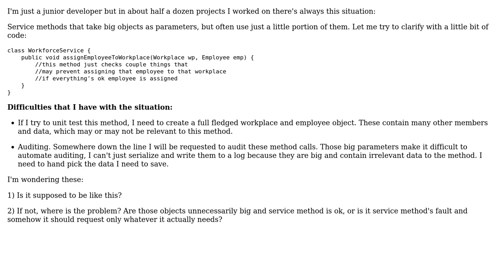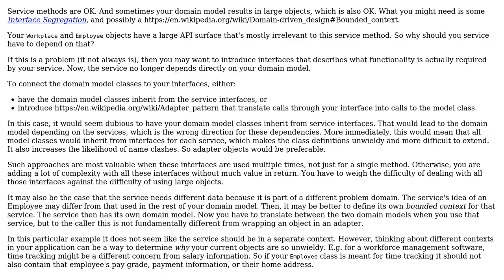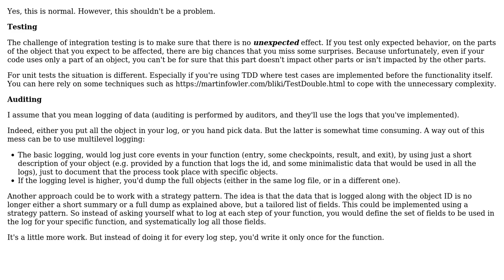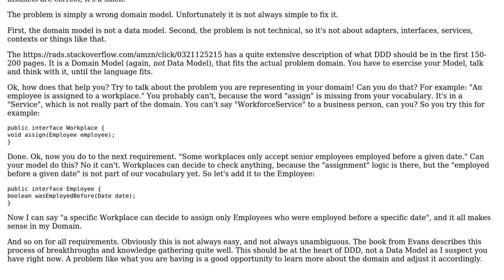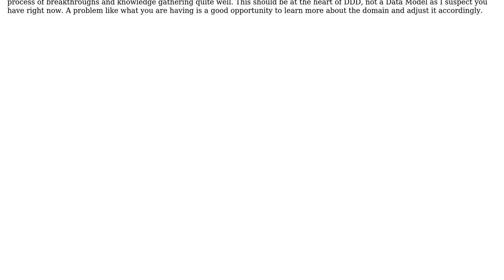Software Engineering: How should service method parameters be? (5 Solutions!!)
Software Engineering: How should service method parameters be?

With thanks & praise to God, and with thanks to the many people who have made this project possible! | Content (except music & images) licensed under CC BY-SA | Music | Images & others | With thanks to user VoiceOfUnreason user uylmz user Robert Brautigam user Ralf Kleberhoff user Christophe user amon and the Stack Exchange Network Trademarks are property of their respective owners. You are responsible for your own actions.